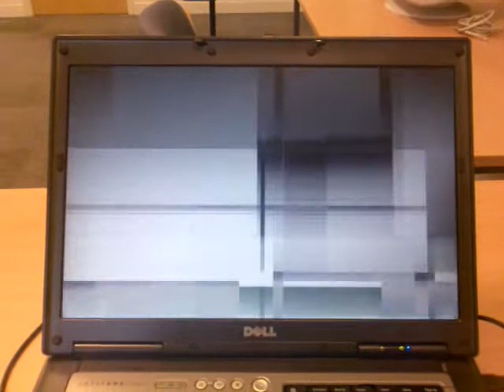Fault with Dell D820 laptop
My laptop screen started doing this. Only turning it off cured the problem.